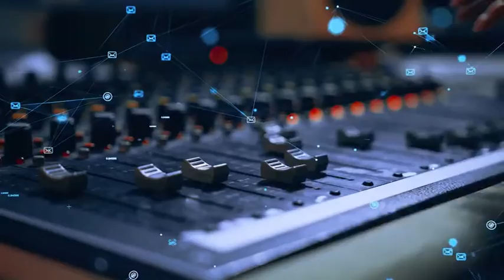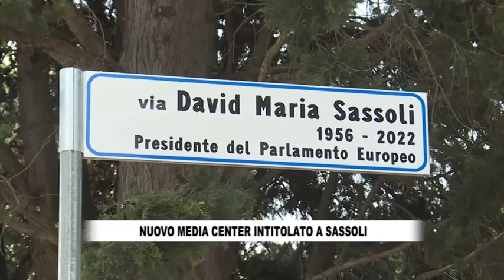RTV38 LA VOCE DEL CONSIGLIO 28-2022